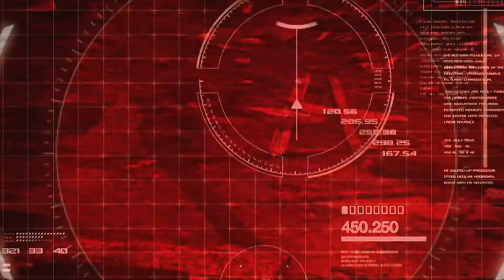Tekken 7 Chapter 2 - "Blazing Vengence"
This Chapter recalls the previous tekken fights mostly revolving around Hehachi and his son Kazuya